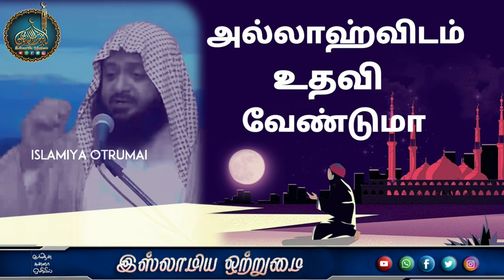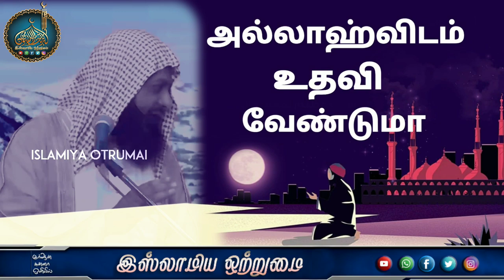அல்லாஹ்விடம் உதவி வேண்டுமா! _ᴴᴰ┇உமர் ஷரீஃப் இப்னு அப்துஸ்ஸலாம்┇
இஸ்லாமிய ஒற்றுமை
🔘தலைப்பு👇
💠அல்லாஹ்விடம் உதவி வேண்டுமா!💠
♻உரை🎤
┇உமர் ஷரீஃப் இப்னு அப்துஸ்ஸலாம்┇
          ┇இஸ்லாமிய ஒற்றுமை┇
                 ┇ALL PAGE LIKES┇